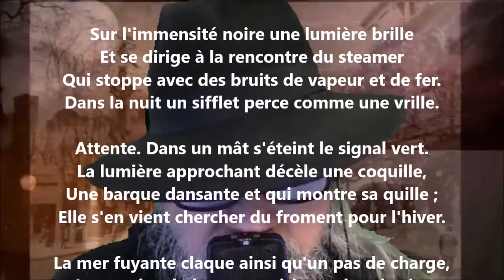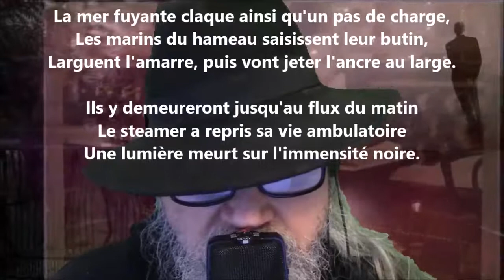Le blé despotique I - Alphonse Beauregard lu par Yvon Jean